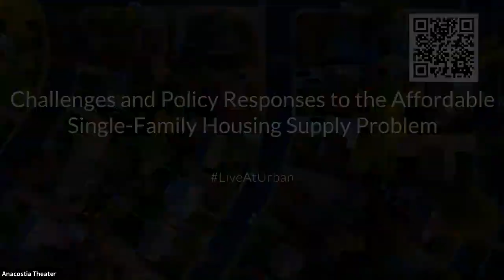Challenges and Policy Responses to the Affordable Single-Family Housing Supply Problem - Video 4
Closing Remarks